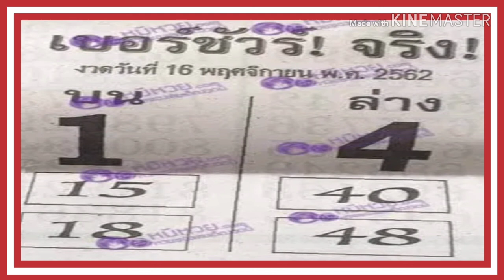"เลขเด็ด"หวยซอง เบอร์ชัวร์ งวดวันที่16/11/62 หวยดังที่สุดในโลก เลขเด็ด หวยดัง